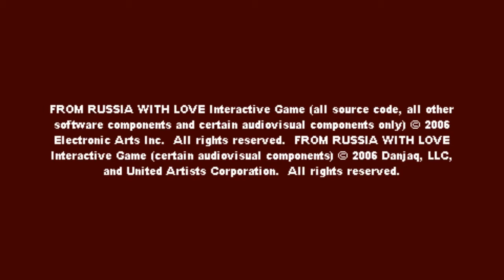Testando 007 - From Russia with Love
Gameplay do início do game 007 - From Russia With Love, para PSP